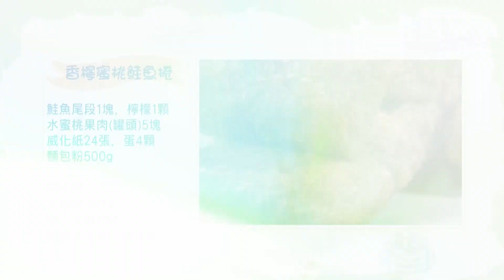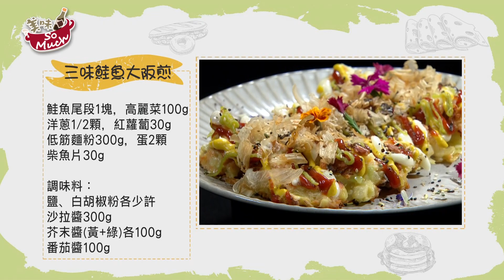美味SO MUCH 【大顯身手】香檸蜜桃鮭魚捲│三味鮭魚大阪煎 完整版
🔷星期一、二 精華料理回顧  💫
🔶星期三、四 、五 17:30-18:00全新料理首播🆕
️🔶年代MUCH38頻道 / MOD 壹綜合312頻道👈